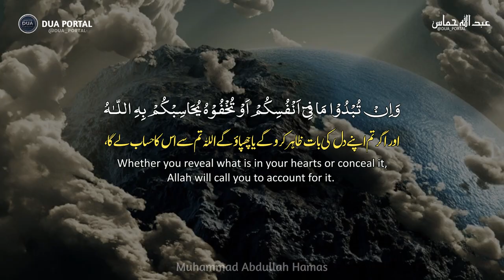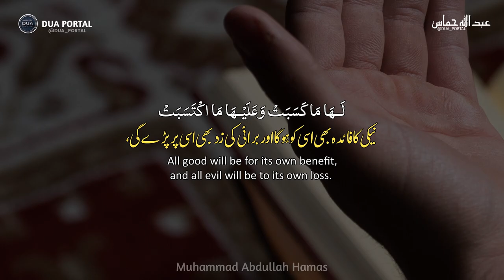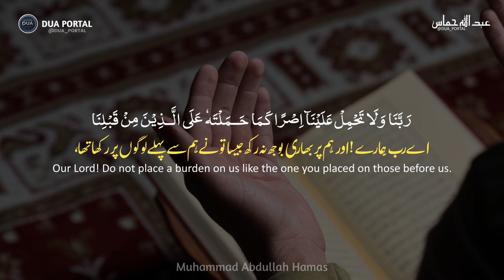Surah Al Baqarah Last 3 Ayaat | Last 3 Verses Of Surah Al Baqarah | Surah Baqarah ki Aakhri 3 Ayat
Beautiful Quran Recitation - Last 3 Ayat Of Surah Al Baqarah With Arabic Text Highlight
Surah Al-Baqarah Last 3 Ayat English Translation
The last 2 ayats of Surah Baqarah are very short verses with extensive rewards according to hadith. Anyone who knew the benefits wouldn’t go to sleep before having recited these two verses.

For this reason, we should make a special effort to memorize these verses by heart, and to share this knowledge with friends and family members.

It was narrated that ‘Abdullah said:
“When the Messenger of Allah (ﷺ) was taken on the Night Journey (Lailat al Miraj), he came to Sidrah Al-Muntaha, which is in the sixth heaven. That is where everything that comes up from below ends, and where everything that comes down from above, until it is taken from it. Allah says: When what covered the lote-tree did cover it! [1] He said: “It was moths of gold. And I was given three things: The five daily prayers, the last verses of Surah Al-Baqarah, and whoever of my Ummah dies without associating anything with Allah will be forgiven for Al-Muqhimat.” The sins of the worst magnitude that drag one into the Fire.” (An-Nihayah)

This is from Sunan an-Nasa’i hadith 451 and classified as Sahih by Darussalam.

Abd al-Rahman b. Yazid said:
I asked Abu Mas’ud while he was making circumambulation of the Ka’bah (about the recitation of some verses from the Qur’an). He said: The Messenger of Allah (ﷺ) said: If anyone recited two verses from the last of Surah al-Baqarah at night, they will be sufficient for him.

From Sunan Abi Dawud hadith 1397 graded as Sahih by Al-Albani.